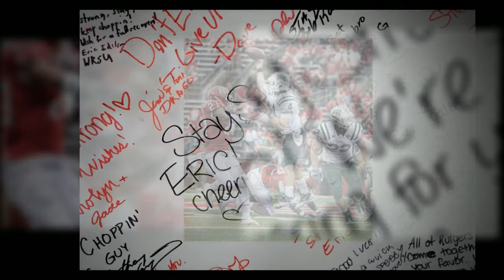Rutgers Football vs Ohio • 9/24/11 • RutgersMedia • Thomas Bishara.mp4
RutgersMedia presents Rutgers Football vs Ohio September 24, 2011 on the banks of the old Raritan...photography by Thomas Bishara RC '81...music credit Blondie - Rapture